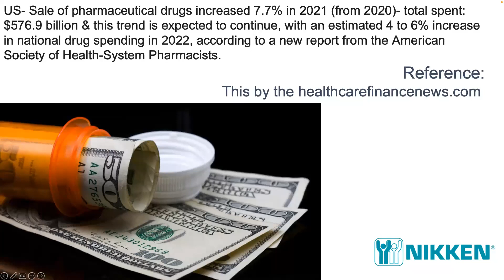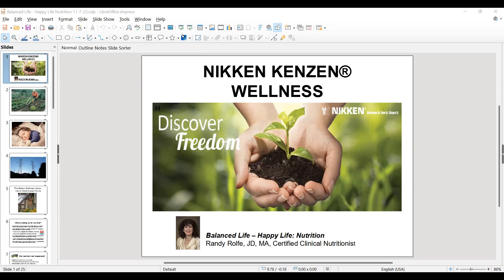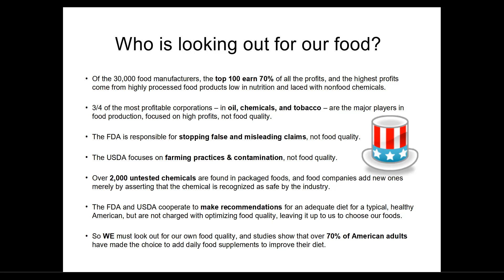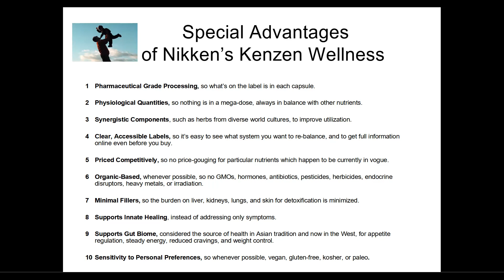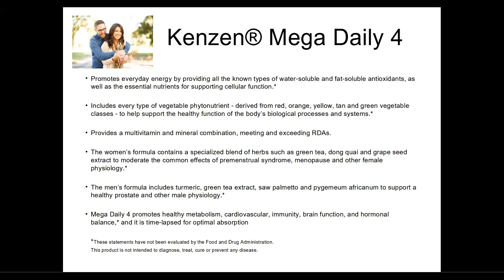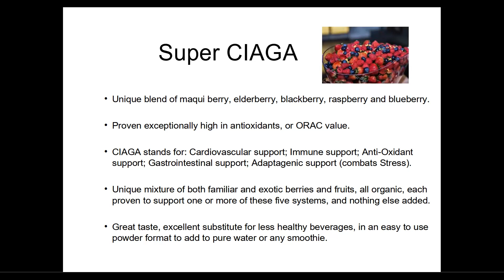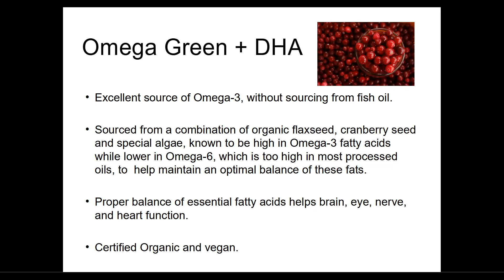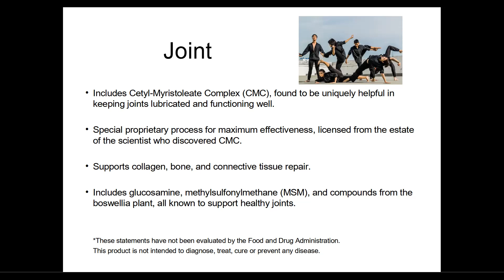Balanced Life - Happy Life | Nutritionals | Randy Rolfe | Jan 2023